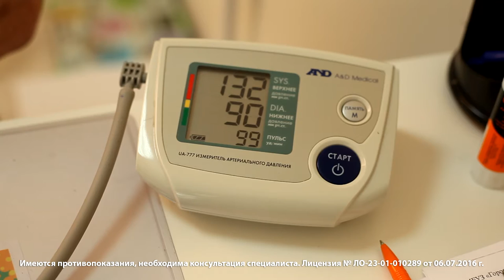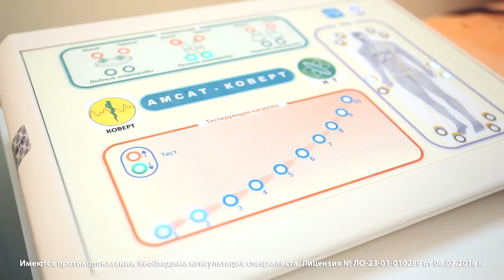Медицинский центр "Анапа Океан"